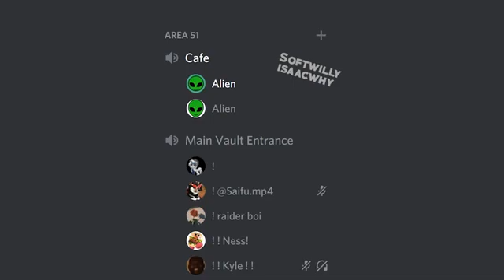Area 51 Discord meme